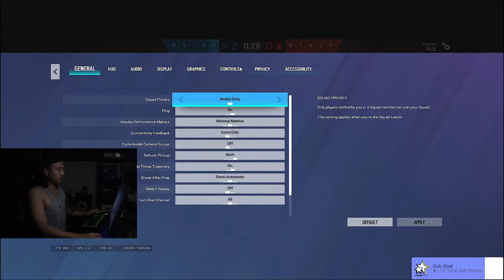hello youtube welcome to my montage